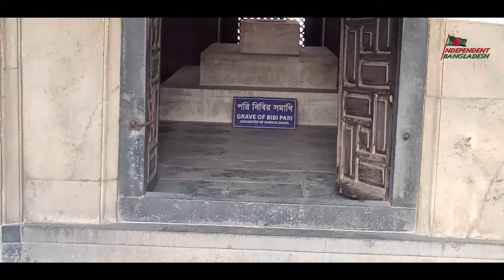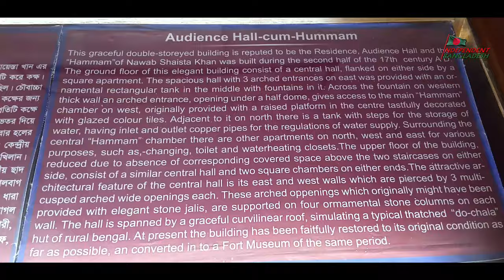লালবাগ কেল্লা ও গোপন সুড়ঙ্গ এর রহস্য | একবার ঢুকলে কেও আর ফিরতে পারেনা | History Of Lalbag Fort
The half-completed Lalbagh Fort and its well-tended gardens are an excuse to escape Old Dhaka’s hustle and bustle for an hour or so. The fort is particularly atmospheric in the early morning light. Construction began in 1677 under the direction of Prince Mohammed Azam, Emperor Aurangzeb's third son, although he handed it to Shaista Khan for completion. However, the death of Khan’s daughter, Pari Bibi (Fair Lady), was considered such a bad omen that the fort was never completed.

Credit- Photoroma Photography

লালবাগ কেল্লার গোপন  সুড়ঙ্গ